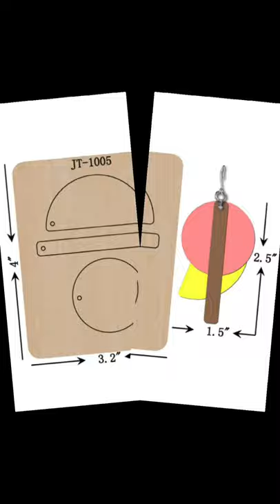LEATHER EARRING 11craftz |Business Idea|Wood block cutting die |sizzix compatible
Leather Jewelry Cutting Die
woodblock cutting die
sizzix compatible

These earring cutting dies are great for those who like making their earrings, perfect for any occasion. These cutting dies are wonderful gifts for anyone who loves DIY earrings and art craft making, you can also share these cutters with friends, loved ones, etc., don't miss out on this exquisite craft.
DIY your personalized earrings, Enjoy the fun of DIY: assorted die-cutting molds can help you easily make leather earrings, you can also choose your favorite leather for DIY crafts to make fashion and chic leather earrings with these cutting dies
Various Shapes and size: make large or small earrings as you like,10 different shapes and size of earring cut dies can meet your different needs, a variety of styles like teardrop shapes, drop shapes, leaf shapes, classic earring models, you can combine size and shape to create your earrings.
Portal and easy to use: it is small size, earring die cutters can be applied to cut artificial leather, fabric, paper, card paper, you can use imagination to assemble or stack together will achieve unexpected results
Safe & durable material: these earring cutting dies are made of high-quality steel blades, rubber foam, and woodblock.